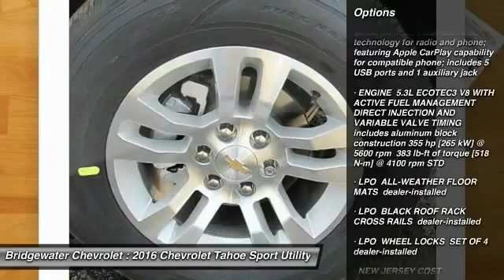2016 Chevrolet Tahoe East Bridgewater NJ GR303246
2016 Chevrolet Tahoe LT

Bridgewater Chevrolet
1548 US Highway 22

Don't miss this 2016 Chevrolet Tahoe. It's equipped with Automatic transmission and features a Tungsten Metallic exterior. With 4 miles, You'll want to take this sport utility home. Make a great choice today.